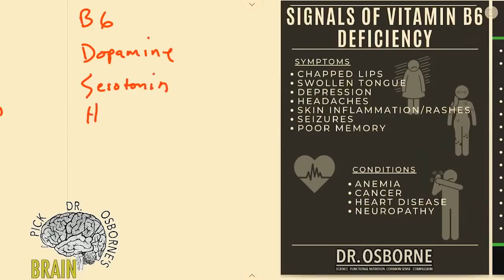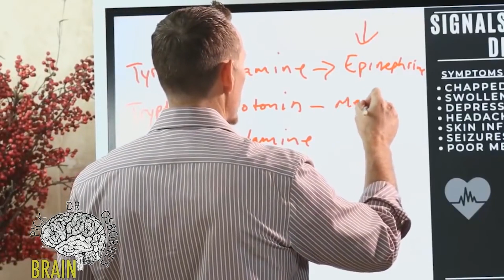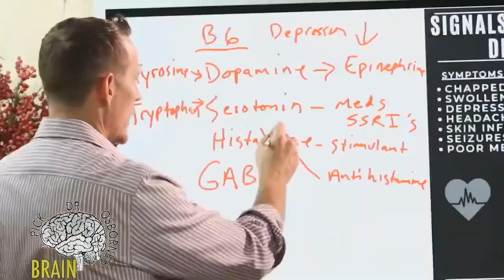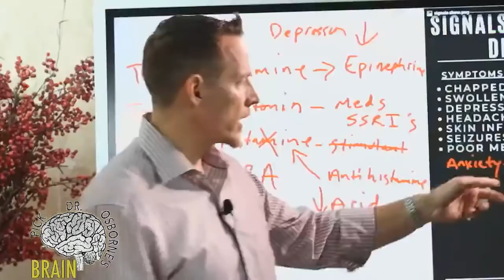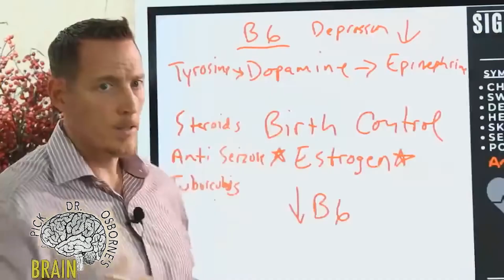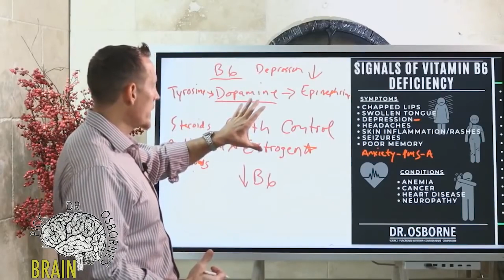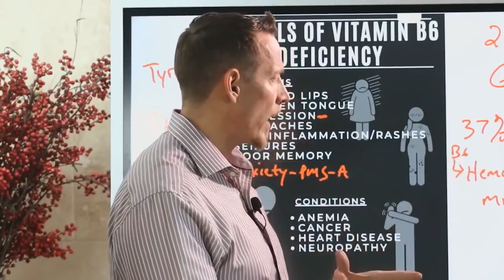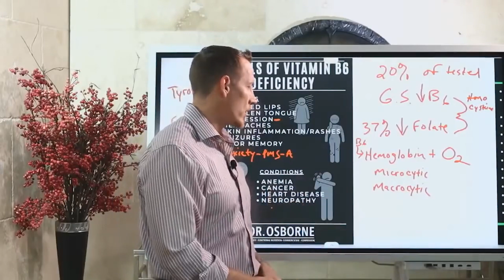Vitamin B6 - absolutely required for a healthy brain!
Enzymes that help convert proteins into hormones and neurotransmitters rely on vitamin B6. For example, vitamin B6 dependent enzymes convert 3,4-dihydroxyphenylalanine into dopamine (pleasure), tryptophan into serotonin (feel good), and glutamic acid into GABA (calm). This means vitamin B6 plays an important role in your emotional and mental well-being. So it’s not surprising that vitamin B6 deficiencies have been associated with depression. Vitamin B6 supplementation has also been shown to help reduce emotional symptoms associated with PMS (premenstrual syndrome), including moodiness and irritability.

Vitamin B6 helps activate the vitamin folate. Activated folate is used to make purines needed for DNA synthesis and methionine for protein synthesis. Methionine also forms S-adenosylmethionine (SAMe), which is involved in the production and regulation of hormones and neurotransmitters. It also helps keep your cell membranes healthy.